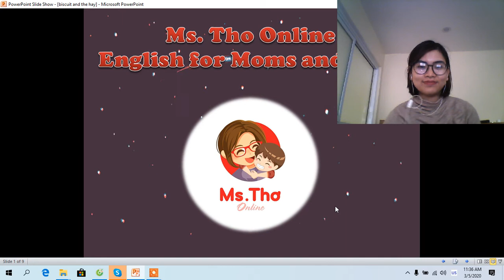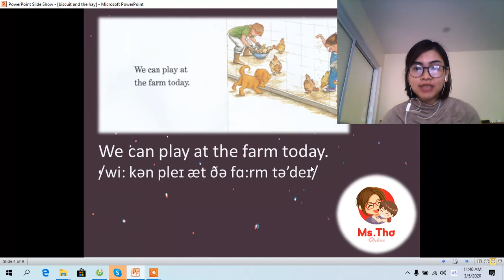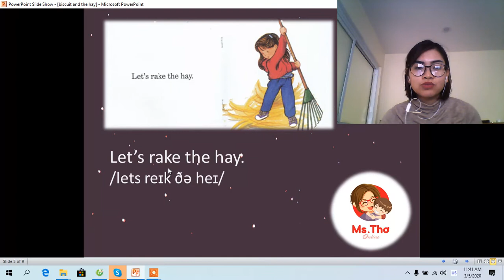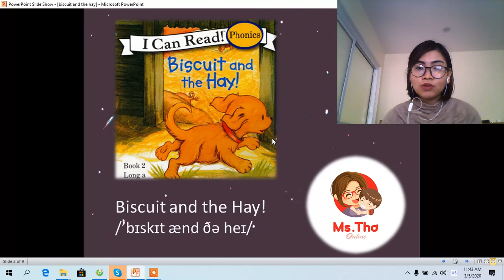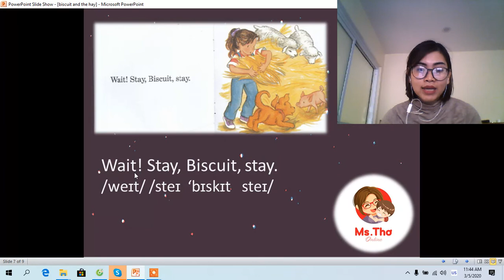biscuit and the hay